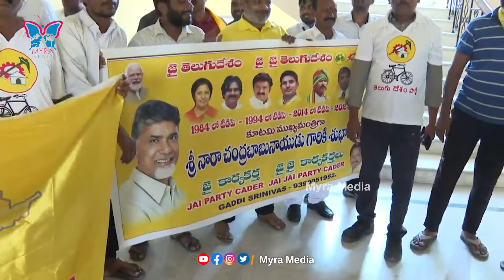హైదరాబాద్ టీడీపీ ఆఫీసులో కార్యకర్తల నినాదాలు.. tdp leaders celebrations at Hyderabad TDP office